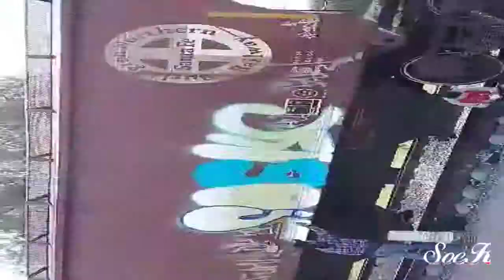Graffiti Estado De México. SOEK BENCH" DSP PFP WASPOWER CREW's representa. RESIDENCIA!! 🔥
Cambiando el genero algo nuevo a petición de este buen carnal , seguimos haciendo grafitti video numero #3 de mi carnal 😈😈😈😈😈😈😈🔥🔥😱😱😱😱😱 manden su mate barrio 🔥🔥💣💣💣💥💥💥